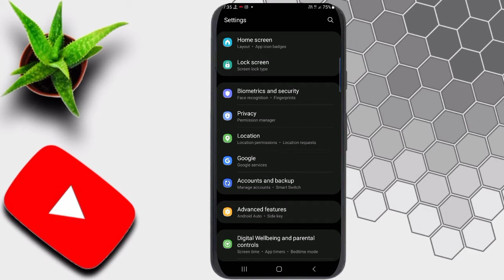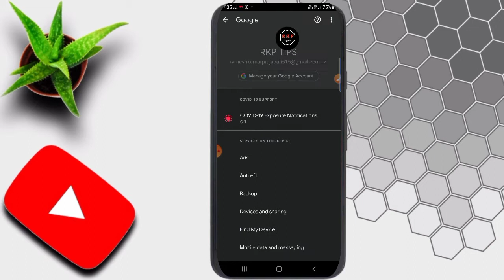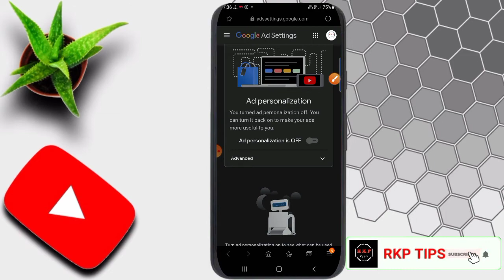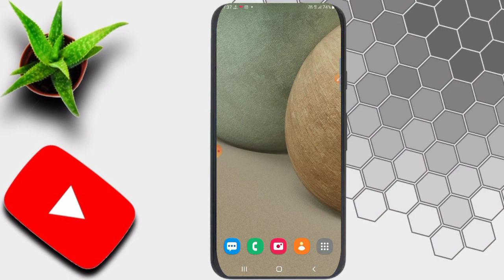Youtube ke ads kaise band kare || how to stop Youtube ads || RKP TIPS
youtube par aane wale ads kaise band kare
youtube ads kaise stop kare
youtube ads stop karna sikhe
youtube par baar baar ads aate kaise roke

baar baar aane wale ads ko band kare
baar baar aane wale ads ko kese band kare
how to block ads
how to block ads on mobile
ads ko band karne ka tarika
sabhi tarah ke ads ko kare band
sabhi ads ko kare band
mobile ads ko kaise band kare
bina kisi application ke ads ko block kare
bina kisi apps ke ads ko kaise band kare
ads
ads block
ads band kare
ads ko band karma sikhe

📒Note: All content used is copyright to RKP TIPS.

📒Note: some images,music,videos,graphics are shown in this video may be copyrighted to respected owner,not mine.